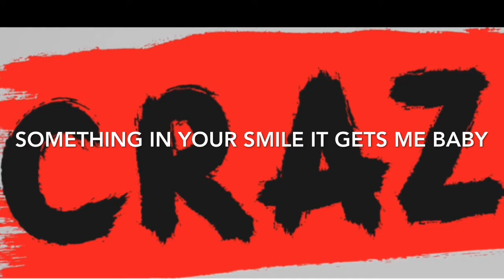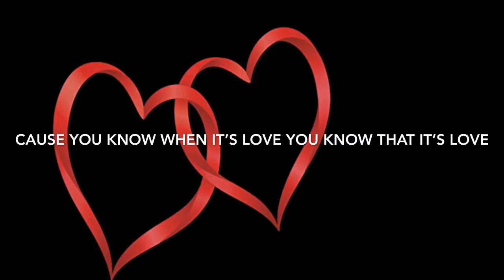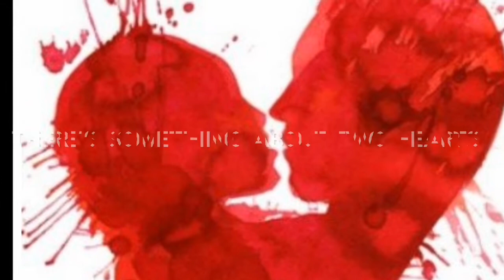Crazy(live)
Written by Billy Avarathar Hatfield & Loy Sherlock. Vocal by Billy Avarathar Hatfield.